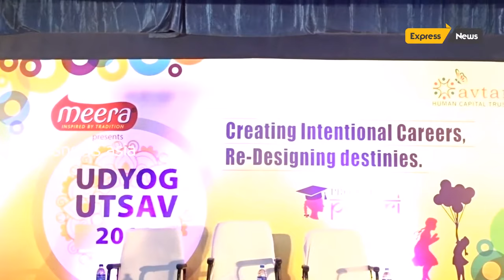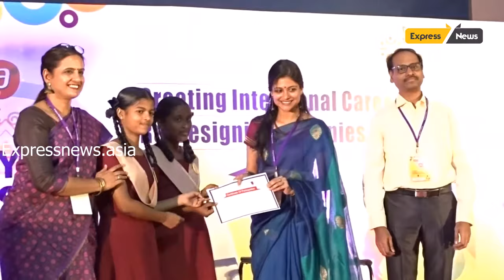Udyog Utsav 2018 Conducted Today in the City for Girl Students from Corporation Schools